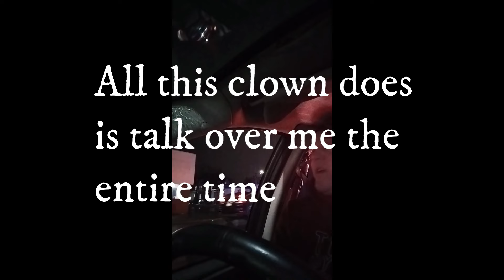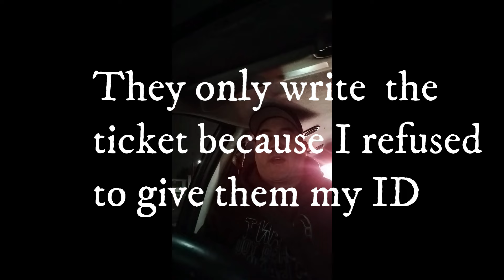ID Refusal Sargent Larry Hendrickson BPD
What more can I say about this video, these are the people we trust to uphold their oath of office. They will lie right to your face and then try to jam you up.